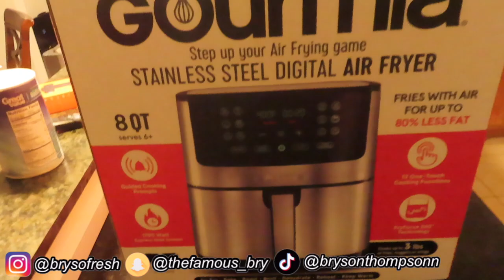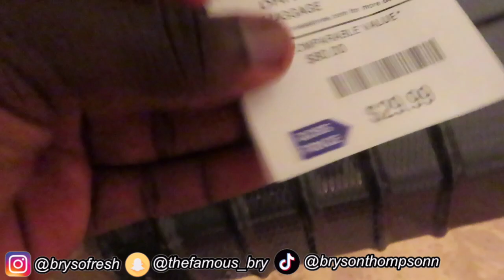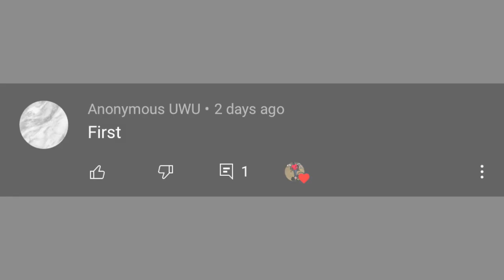I SURPRISED MY MOM WITH HER DREAM VACATION! *she loved it*❤️